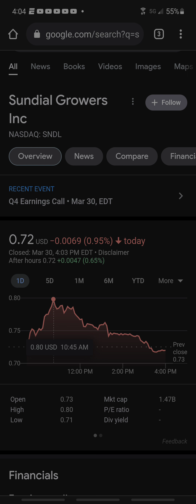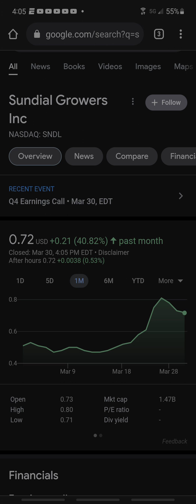SNDL STOCK CORRECTION TIME, HOLDING UP